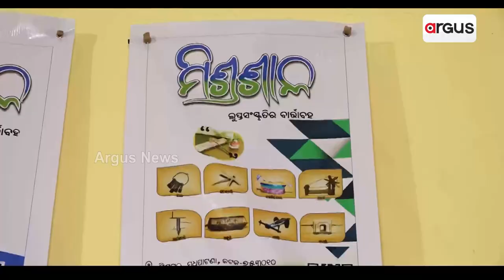Cuttack: Retired Professor's Passionate Efforts To Save Odisha's Extinct Culture and Tradition